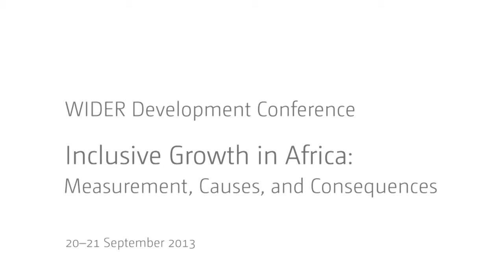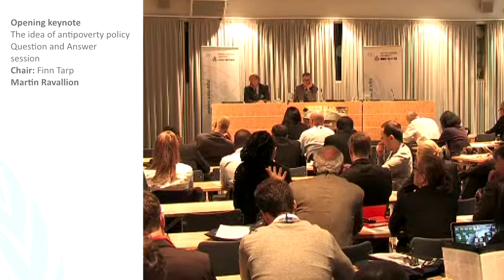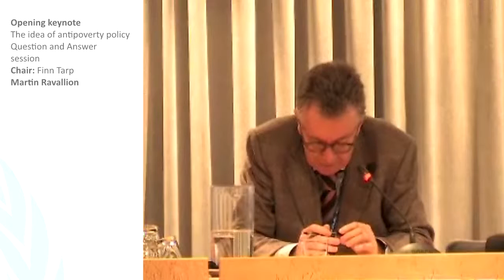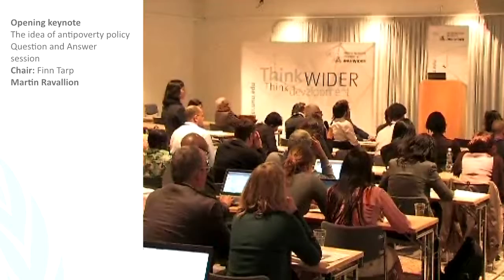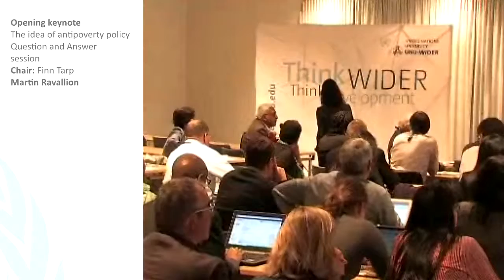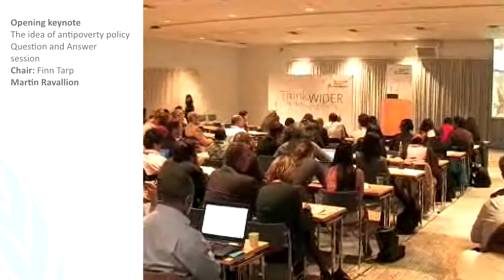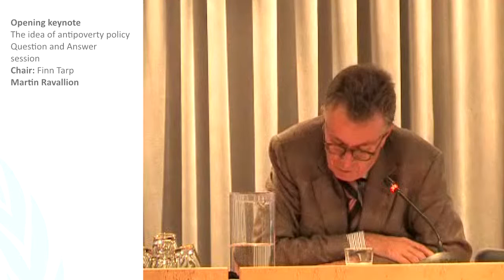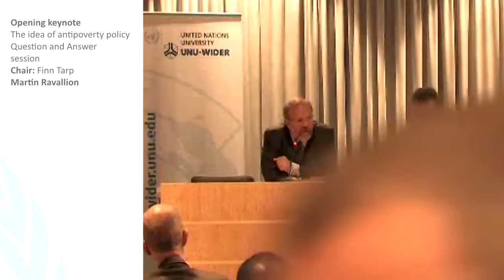IGA Conference - Keynote Martin Ravallion Q&A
Martin Ravallion: The idea of antipoverty policy